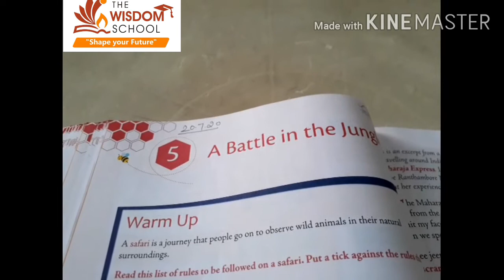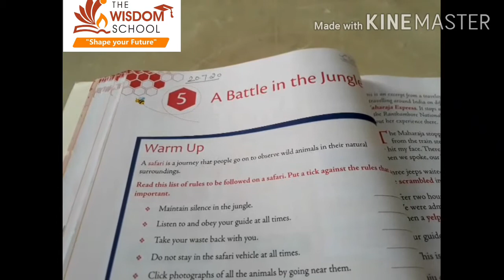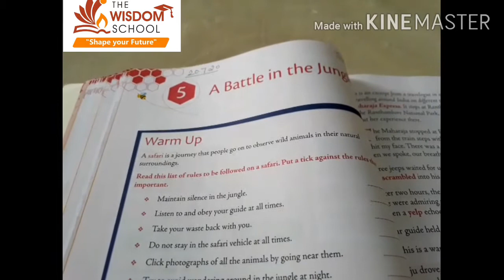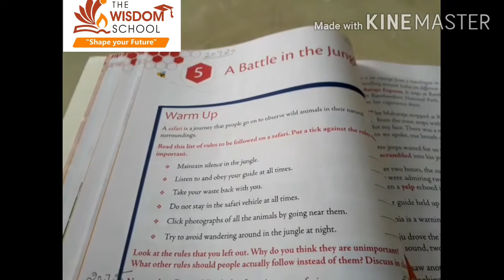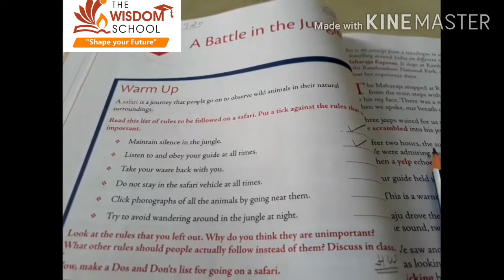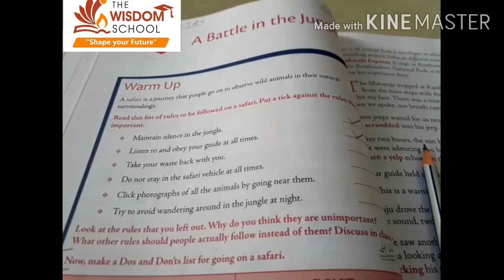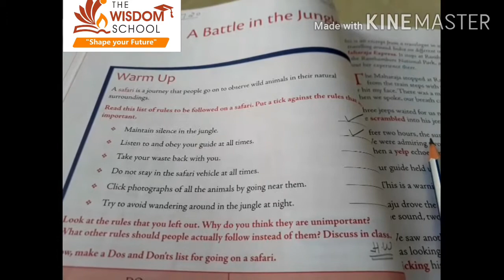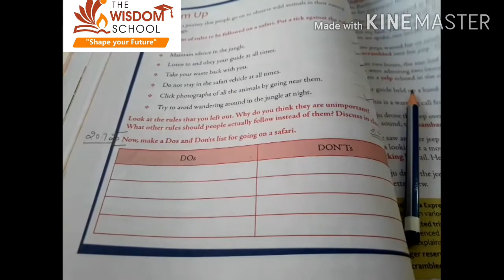Grade 5 / English R /A Battle in the Jungle / July 20